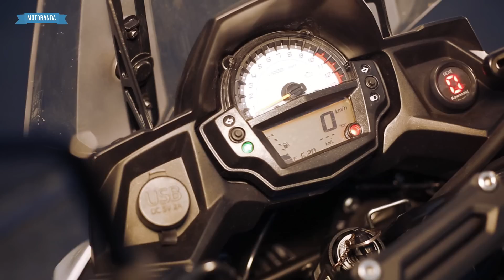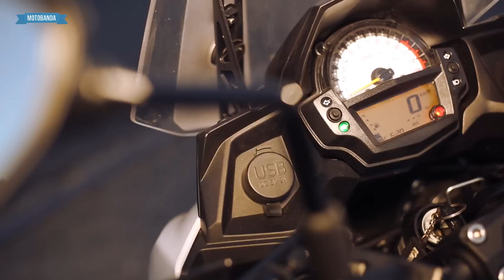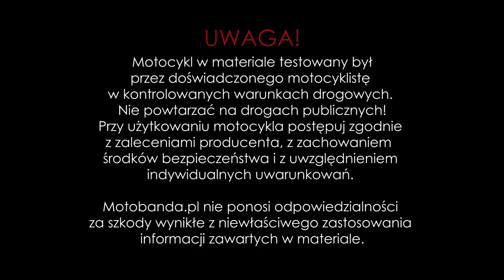Turystyczny Wkurzony Insekt dla Każdego! Test Kawasaki Versys 650 2015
Versys powstał już parę ładnych lat temu i przez ten czas ciągle ewoluował. W nasze ręce trafiła wersją z 2015 roku, jednak idea pozostała ta sama. Vertex system - czyli system uniwersalny, zieloni chcieli stworzyć motocykl dla wszystkich.